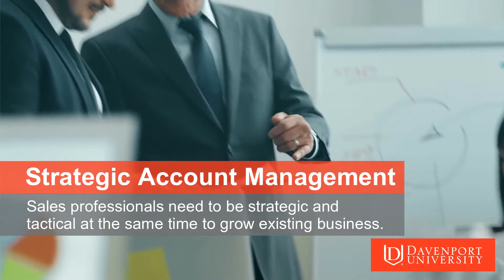1-Day Sales Training Workshops | Davenport University IPEx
It is time to take a different approach to sales. Our one-day training programs are facilitated by Bill Golder, former senior executive of sales at Miller Heiman and  CEO and Co-Founder of Slingshot Growth Partners. Read more about Bill and the expertise he has to share.